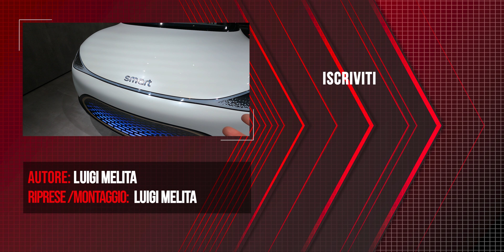smart CONCEPT #1 ⚡ SUV ELETTRICO da 440 KM 🔋 IAA Mobility 2021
Al Salone di Monaco, IAA Mobility 2021, debutta smart CONCEPT #1, il SUV elettrico di nuova generazione realizzato con Geely e caratterizzato da una piattaforma esclusivamente elettrica con 440 km di autonomia. Il modello di produzione debutterà in Europa nel 2022 con diverse potenze fino a 250 CV.

ATTREZZATURA:
💻 Video Editing con Asus ROG Zephyrus G14
🛴 Monopattino elettrico
🔌 Cavo ricarica elettriche (con adattatori) / Wallbox portatile